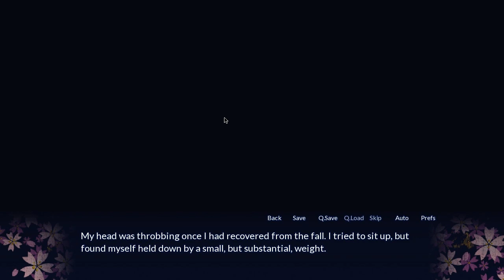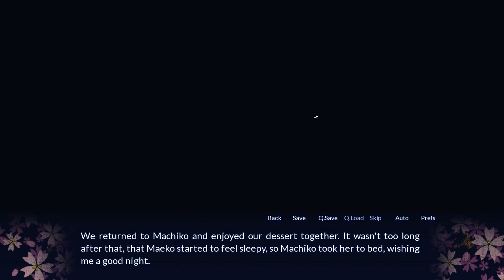Sakura Spirit Part 11 - I Got An Apple Pie Baking In My Pants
We got the prediction half right :P... We didn't get a nice panty view, but we got a nice boobie view. Sakura Spirit got a lot of shiney boobies indeed.

Rising Judo Star, Gushiken Takahiro, was about to have the match that would make or break his career in two weeks. A championship match where the winner is then signed up to be a young national athlete for Japan. He was very determined to win, in order to fulfill his dreams of finally representing his country for a sport he loves so much.

He was prepared and ready, but that doesn't stop him from being nervous for his upcoming battle. With the suggestion of his friends and classmates, he goes to a shrine that was rumoured to grant any wish or prayer. He poured all the coins from his already full coin bank into the offering box and made his prayer. After praying, he becomes dizzy and nauseous and eventually faints. When he woke up, he was already in an ancient place he didn't recognize.

While searching for a way back to his village, he stumbles upon two girl wielding swords chasing after two... foxgirls? He questions his brain at first, but then follows them, only to be caught in on their shenanigans as well.

Sakura Spirit